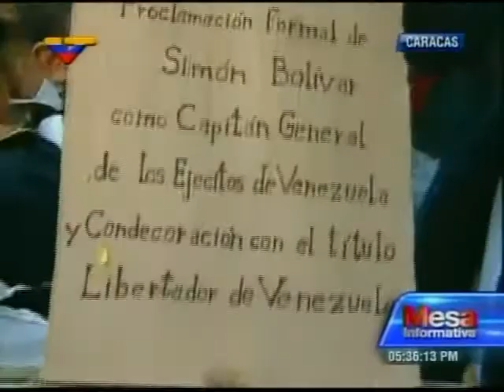Actos a los 200 años de ser proclamado Simón Bolívar como Libertador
Este 14 de octubre de 2013 en Caracas, Venezuela